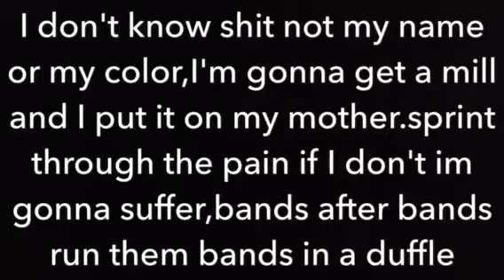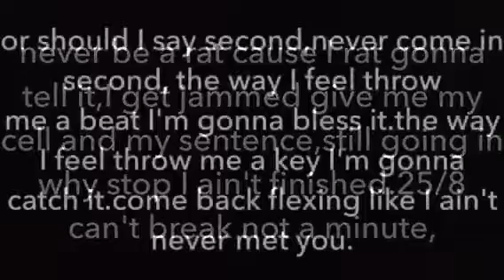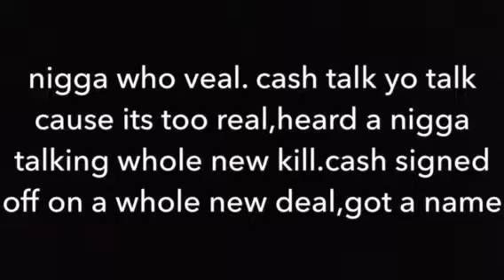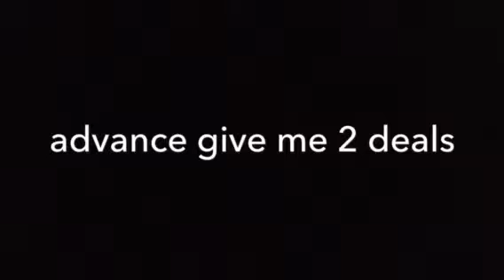KiddCash-Still Snapping Lyrics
In My Feelings 2
FCRFCG